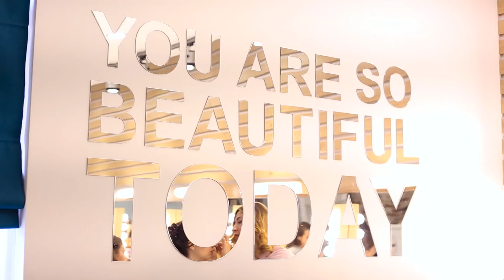Мисс Гурьевск 2016 - фотосессия участниц